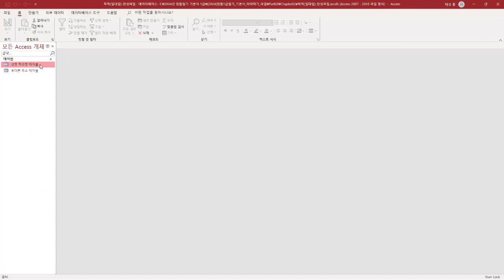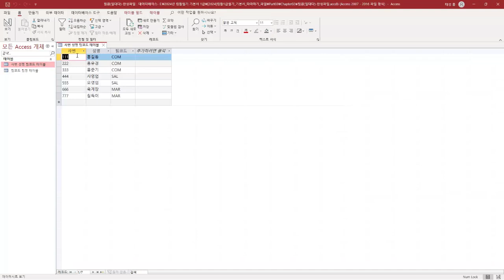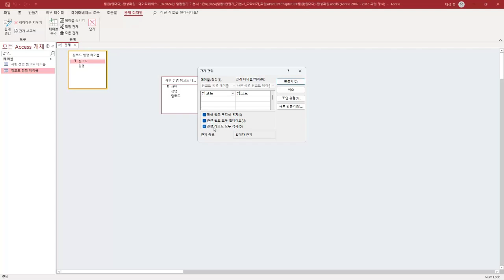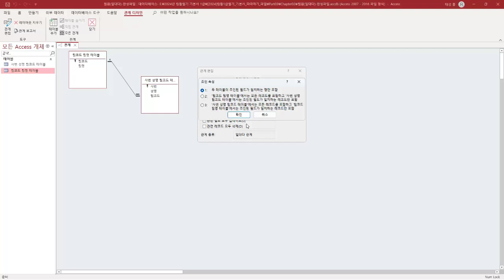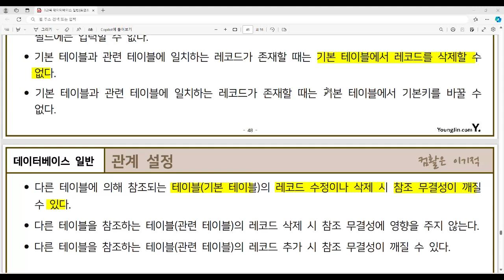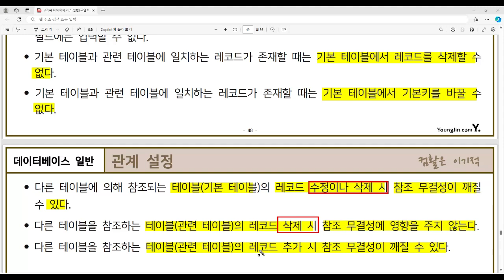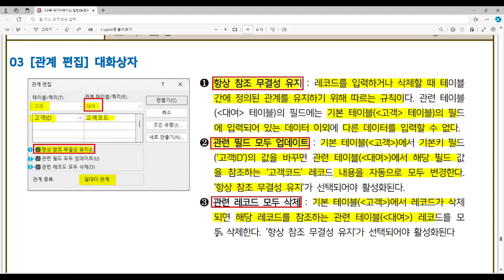[컴활1급필기 절대족보] 51 관계 설정